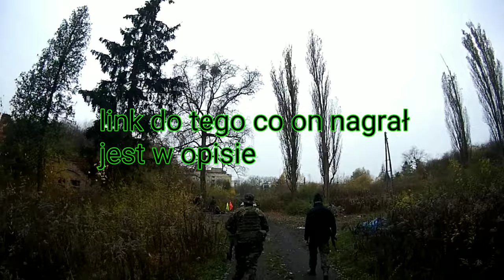Fort Szczęśliwice | ASG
Airsoft is my hobby 🤷

replika - SA-S02
Editor   - Power Director
Thumbnails apk - PS CC
Recorder - SJCAM SJ5000

Settings
BBs - 0.30g
Power of replica: 1.34J
Pistol: HK P30
BBs 0.23g
Power of replica: 0.27J

Graphic on cam: 720P 60fps